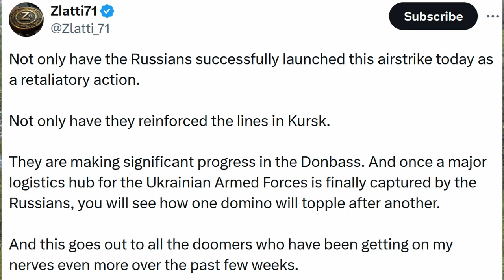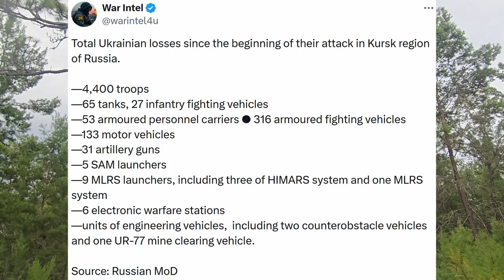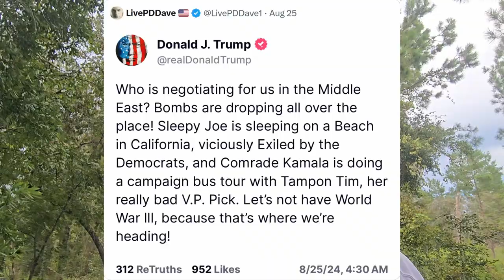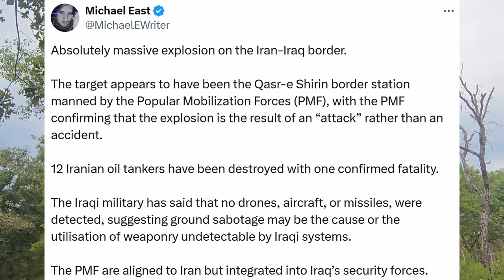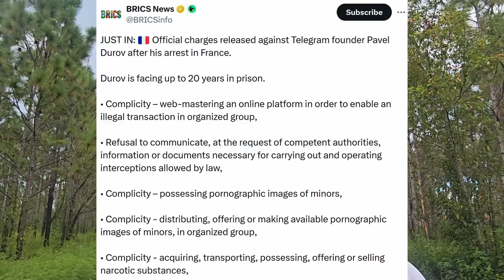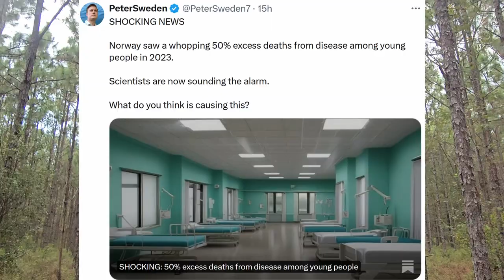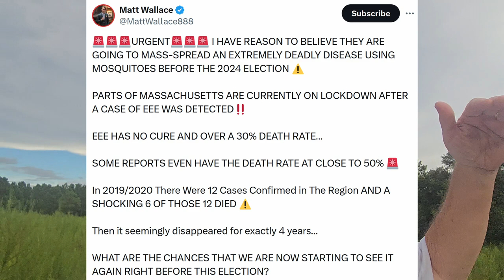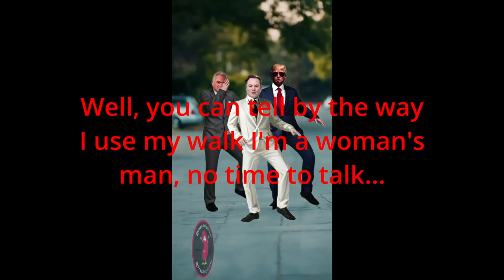Iranian Oil Tankers Destroyed? DEADLY MOSQUITOES? Ukraine attacks Russian Civilians.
Ukraine strikes civilians in Russia Belgorod! Stories you don't here unless you follow Aljerraza English. See the story here. Latest number reported by Russia MOD on Ukraine losses in Kursk. Huge force massing on border of Belarus. Is Russia planning to take out Kiev?

12 Iranian oil tankers may have been destroyed. I wonder by whom if true? Is this the next provocation to regional war by the Israelis?

Tusli Gabbard endorses Trump. @TulsiGabbard and @RobertKennedyJr say we must deal with the Fauci illegal bio-weapons labs in Ukraine. You need to understand what these are and why isn't Fauci in JAIL! After killing 10 million, the UnitedStates allows him to roam FREE.

Ukraine proven to have NO AIR DEFENSE as Russia hits them with 127 missiles and 109 drones with very few shot down in broad daylight.

Norway has experienced a massive increase in excess death. I wonder why?

Are the Globalist like Bill Gates trying to mass-spread and extremely disease using weaponized mosquitoes?

Latest on the Democrats rigging the 2024 election.